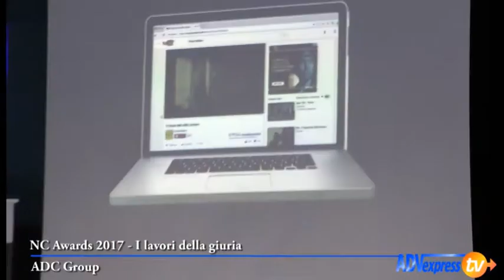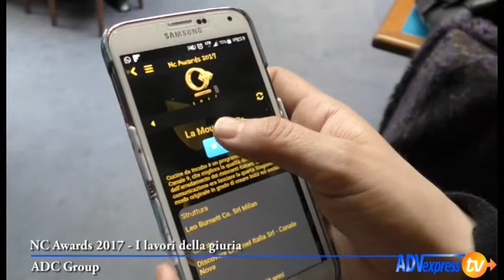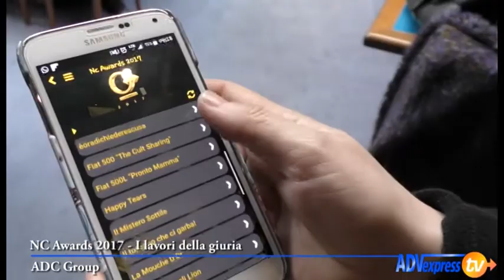NC Awards 2017 - I lavori della giuria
La migliore comunicazione Made in Italy in scena sul palco dell'eccellenza musicale. Al Blue Note di Milano, in via Pietro Borsieri 37, si sono svolti i lavori della giuria dell'11esima edizione degli NC Awards, il premio di ADC Group dedicato alla comunicazione italiana integrata e olistica che quest'anno ha totalizzato 279 campagne iscritte.

A promuovere e sostenere l'iniziativa dell'editrice presieduta da Salvatore Sagone, in qualità di sponsor, Fox Networks Group.

Dopo il debutto lo scorso anno, anche questa edizione degli NC Awards ha ospitato Brand for Entertainment, il concorso dedicato alle diverse espressioni del brand entertainment  (dal branded content alla brand integration passando per il native advertising) che vanta il patrocinio dell’Osservatorio Branded Entertainment.

A caratterizzare la sessione plenaria della giuria, le presentazioni live delle campagne in concorso da parte delle strutture che le hanno iscritte. Un format in stile ‘X Factor’ che consente alle aziende in giuria di incontrare direttamente le agenzie per conoscere le modalità e l'approccio con il quale hanno realizzato le campagne. Ma anche un'opportunità per dare vita a importanti occasioni di business per le sigle coinvolte, e un'occasione privilegiata di formazione e networking per gli addetti ai lavori che hanno avuto la possibilità di assistere ai lavori della giuria in qualità di pubblico.

Durante l'evento anche le persone che vi hanno assistito hanno espresso il proprio voto verso la campagna finalista preferita attraverso ADC Group Eventi, l’App del premio realizzata da Digivents.

25, delle 59 in concorso, sono state le campagne olistiche entrate in shortlist agli NC Awards (leggi news) e oggetto di valutazione plenaria da parte della giuria, così come sono state 12 quelle in corsa per il massimo riconoscimento al Brand for Entertainment,  che quest'anno ha raccolto 38 iscrizioni totali.